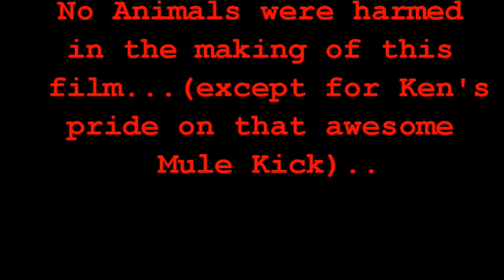BlueBird Day Mogul Skiing at Jack Frost Ski Area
A couple of local Jack Frost boys showing us how to ski the bumps on a picture perfect day at Jack Frost Ski Area.  The run is on Exhibition and it was in the late afternoon just before hitting the pub for an after ski brewski.